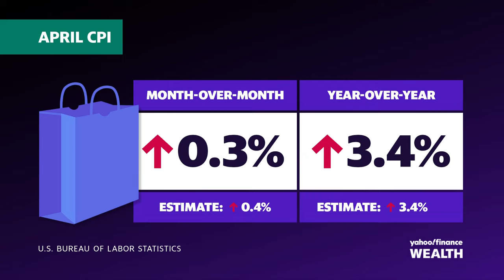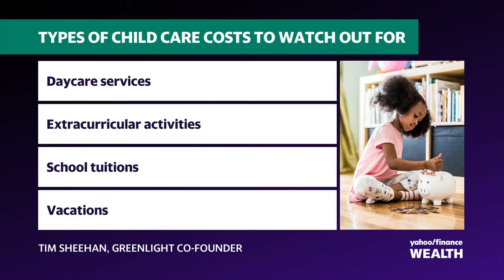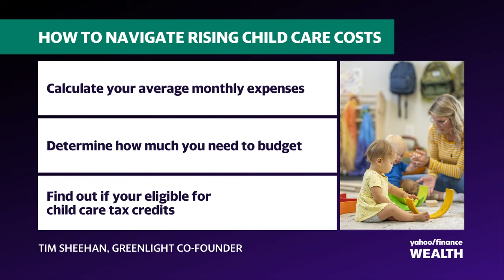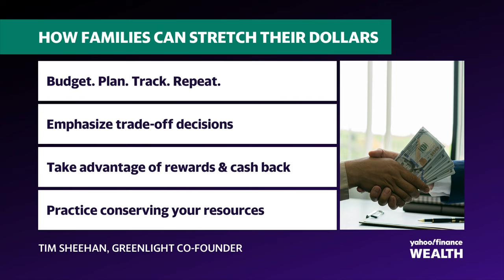How families are affording childcare on a budget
Childcare costs rose 1.6% in the last year, according to the Bureau of Labor Statistics. Greenlight Co-Founder and CEO Tim Sheehan joins Wealth! to discuss how families can afford childcare while maintaining household budgets.

Sheehan highlights that 76% of parents say they're very stressed about money as inflation continues to put pressure on daily needs, from gas to groceries. Thus, more families are looking for ways to save money, like cutting back on dining out and opting for alternative transportation methods.
He adds that now is an opportune time for families to teach their kids financial literacy.